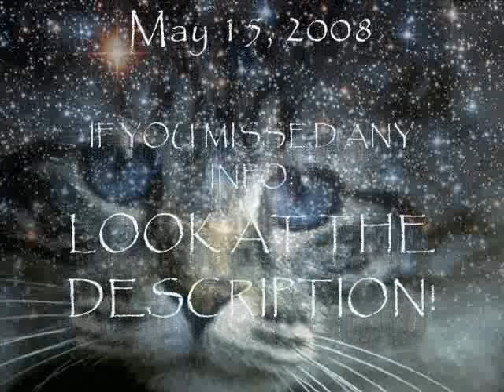Warriors Cats Contest (OVER)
Ok! This is my first contest and I hope you like it!

TIPS ON FINDING WARRIOR CAT PICS THAT ARE NOT REAL CATS:

If you look around deviant art or freewebs you might find a few things. You could also draw them yourself! We do not judge on how good an artist you are! Don't worry! I love to draw my own pics! It really works!

Prizes:

 3rd Place: 1 Subscriber, 1 custom made avatar, 1 warriors movie deicated to you, and an animated avatar!                                              2nd Place: 2 Subscribers, 2 custom made avatars, 1 custom made movie on a topic of your choice, 2 animated avatars, and a proboards website on the topic of your choice (optional!)                                                1st Place: 2 Subscribers, 4 custom made avatars, 2 custom made movies of topics of your choice, 4 animated avatars, a proboards website with a topic of your choice (optional), and a Freewebs website with a topic of your choice (optional!)!

Rules:

1: Can be about any cat! Even "unofficial" warriors! 2: MUST HAVE MUSIC! 3: No real cat pics! (It's easy! Look at the description for TIPS!) 4: Must be longer than 1 minute and shorter than 7 minutes! 5: DUE BY JUNE 15, 2008!

SORRY IF THIS IS UNCLEAR! I DID THE BEST I COULD!